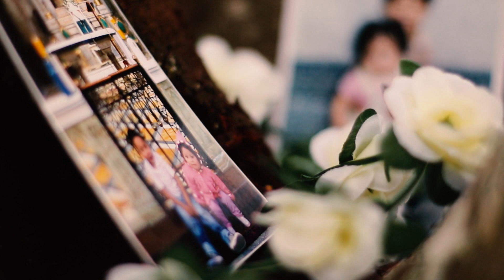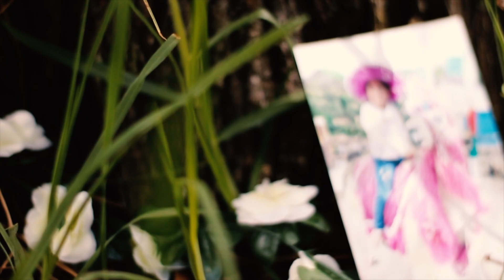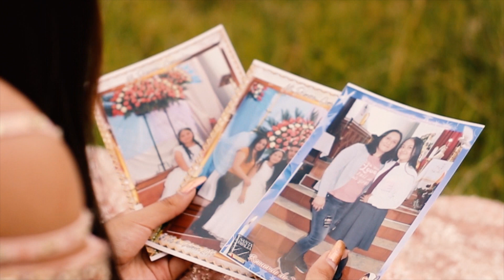Video pre15 Valeria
Pasto, Nariño, Colombia